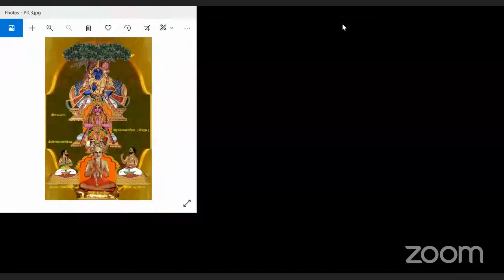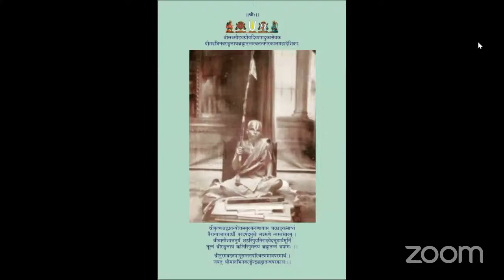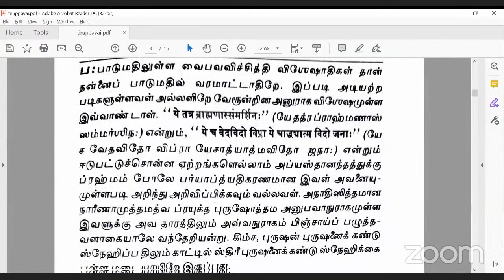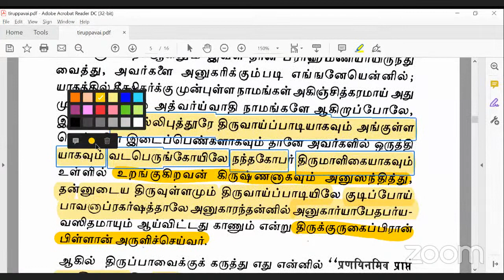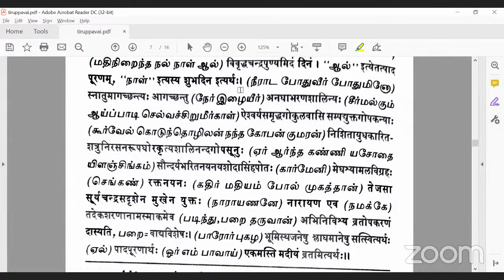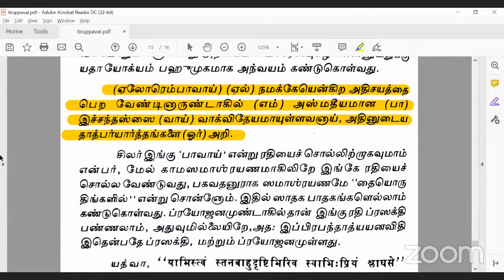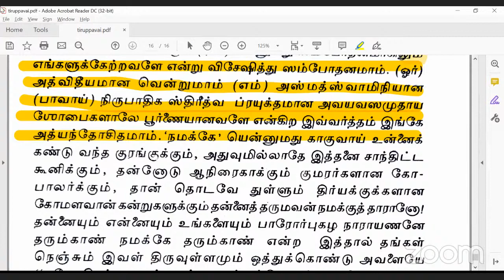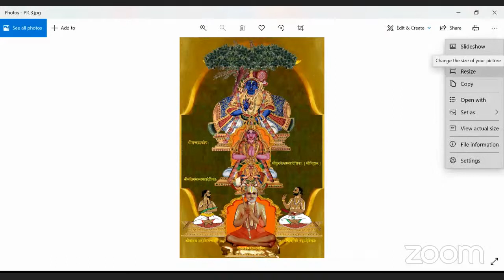Thiruppavai Pasuram 1- By Vaduvur Veeraraghavacharya Swami (Based on Maha Parakala Swami Vyakhyana)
Thiruppavai Upanyasam with Excerpts from Srimad Mahaparakala Swami Vyakhyanam - By Vaduvur Veeraraghavacharya Swami - Paasuram 1